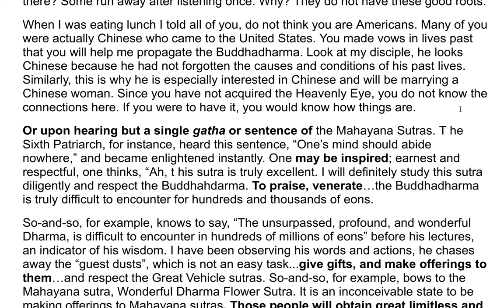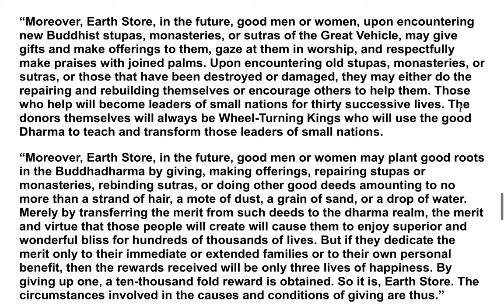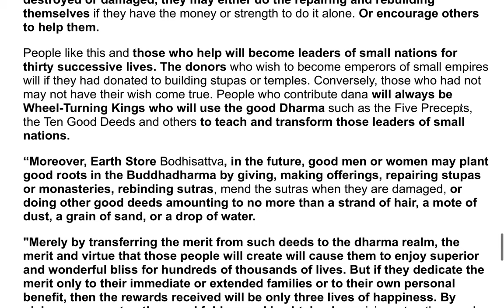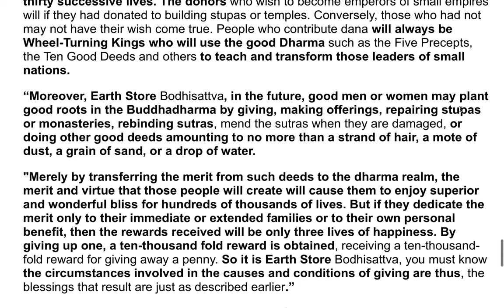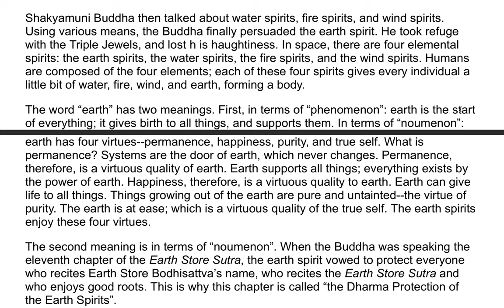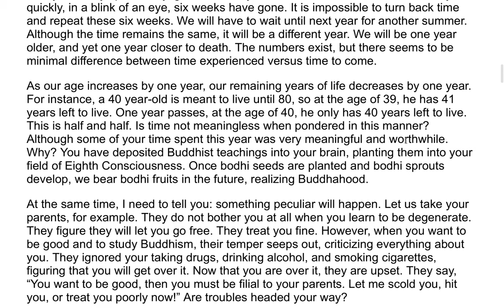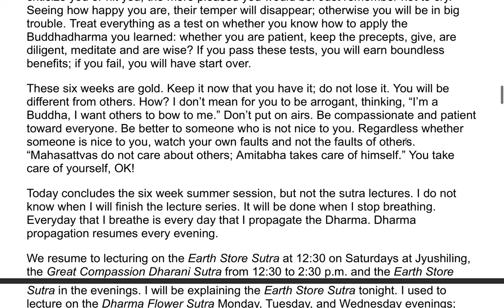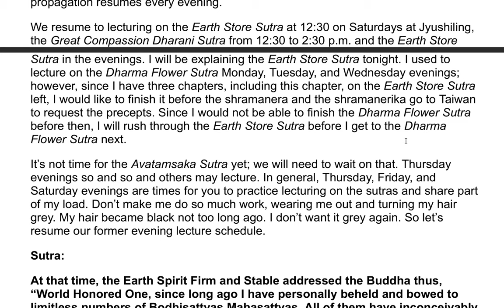The Earth Store Sutra - A Commentary by the Venerable Master Hsuan Hua 52